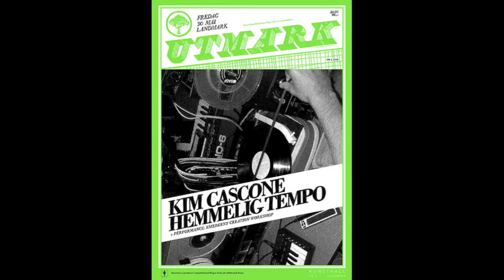Hemmelig Tempo - Realtime research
Friday the 30th of May 2008 Hemmelig Tempo performed a realtime research seminar at Landmark, Bergen. The event was a part of the Utmark-sessions held at Landmark and other performers included Kim Cascone. The evening was a collaboration between Landmark and Bergen Senter for Elektronisk Kunst (BEK). The scientists were Professor Waffel (arrival by aeroplane), Professor Fokuda, Doktor Døv & Professor Pixel (department of visual studies).